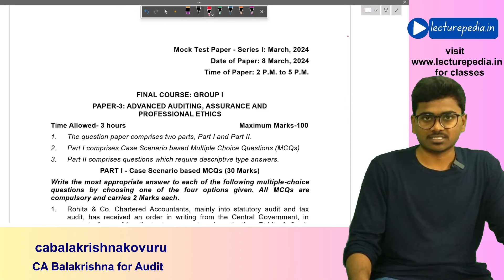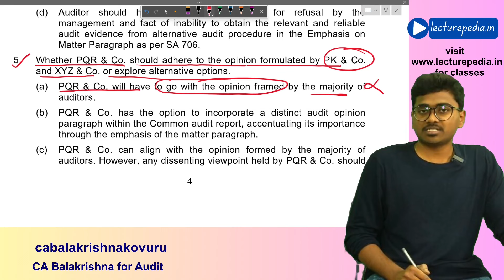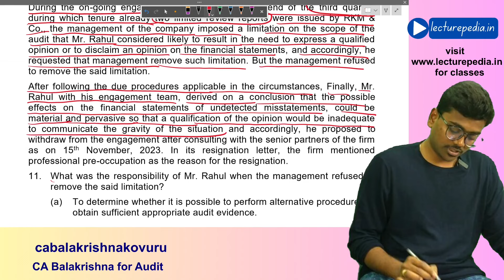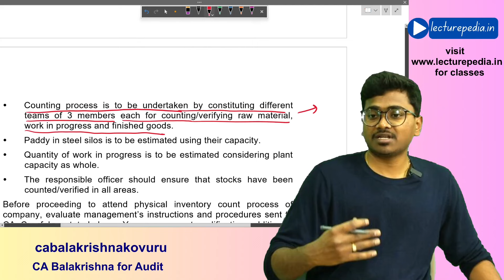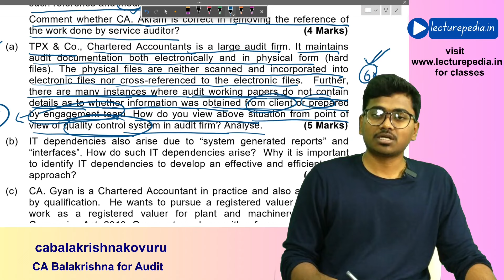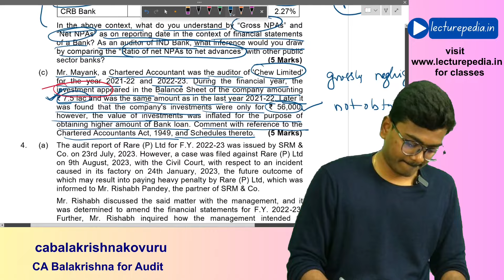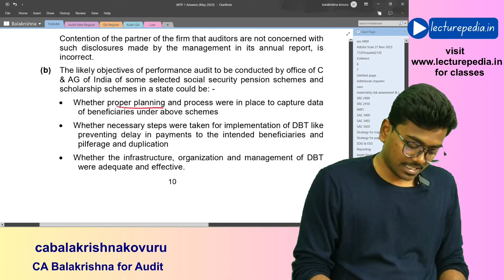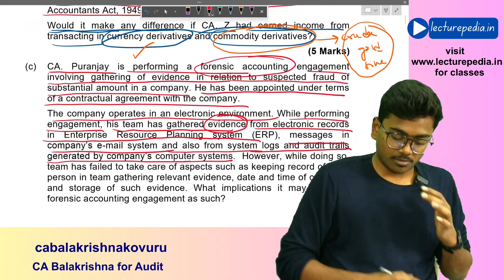CA Final Audit MTP-1 Discussion for May 2024 (Mock Test Papers)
For classes Enquiry - 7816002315 (whats app only)

Contents
00:00 - Introduction
00:50 - MCQ's
37:00 - Question No. 1
53:33 - Question No. 2
01:01:25 - Question No. 3
01:10:05 - Question No. 4
01:21:08 - Question No. 5